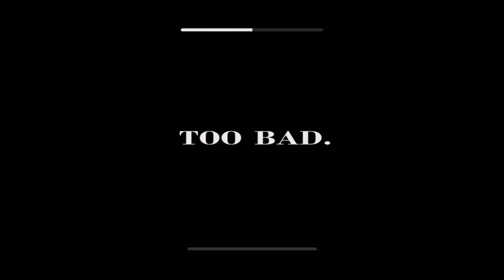Beating Fun With Nightmare BB